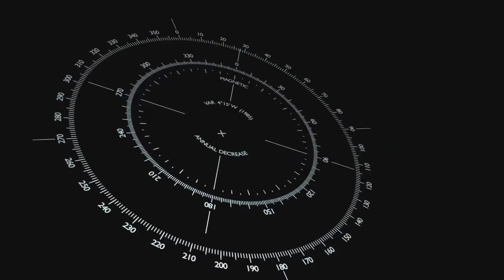Keeping Focus and Maintaining Mental Strength - Leadership Week 2021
Cousin Vinny
Virgin Morning, Virgin Radio Montreal

With: Conner Ayotte, Lake of Two Mountains High School

Leadership Week is an opportunity for students, parents, and staff to gain skills, reflect and plan step ways to MAKE IT BETTER!
All week different lessons will be made available.
1. Watch the video.
 2. Do the activity.
3. Make a difference.